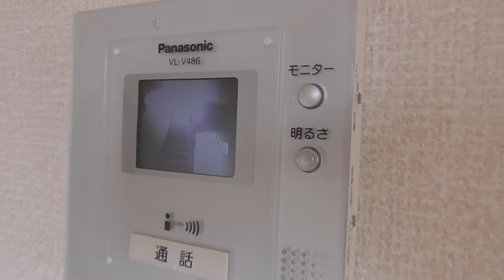004471 グランセジュールⅡ♪賃貸のマサキ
奈良市西九条町にあります1LDKアパートの【グランセジュールⅡ】の紹介動画になります。